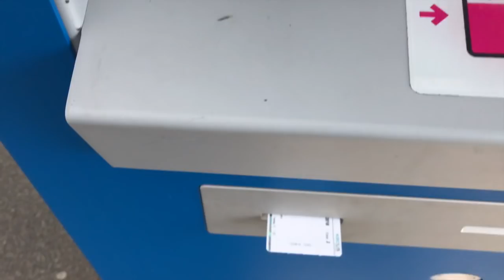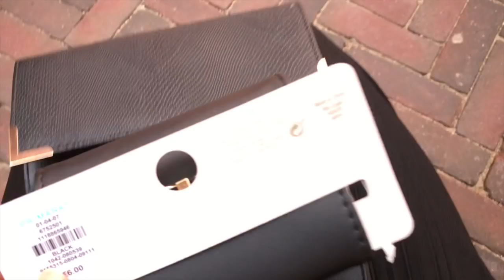PASHOKJES SHOPLOG! ❤️ Augustus 2018 | Floor Delver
Hoi allemaal! Wat super leuk dat jullie kijken naar mijn pashokjes shoplog! Have fun watching ❤️